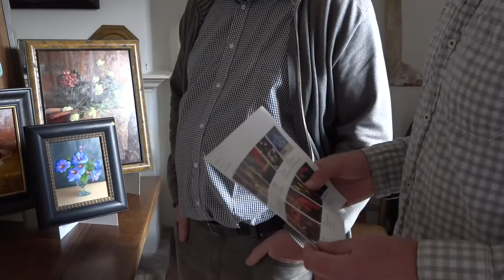Bloemrijk met een nostalgische knipoog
Tijdens de Kunstlijn exposeerde Fiel van der Veen zijn stillevens in de regentenkamer van het Remonstrantse Hofje